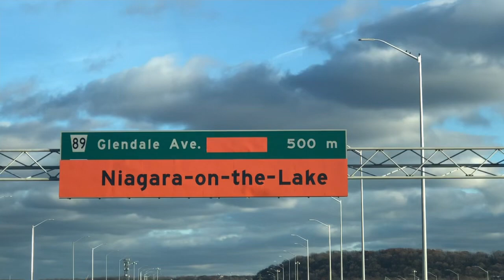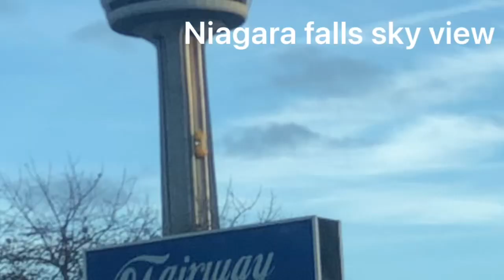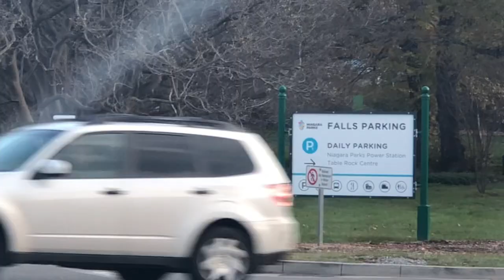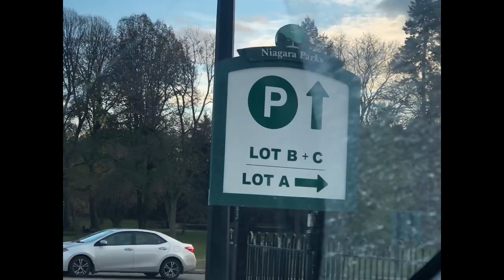Niagara Falls#Canada#winter#road side view#Ottawa to Ontario#Drive way#2021 Nov#family#happy 😃😎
Visited Niagara Falls in Canada 🇨🇦 in winter for thanksgiving holidays. We started from USA to Canada. Had full family entertainment and enjoyed by covering surrounding visiting areas.Must visit place.